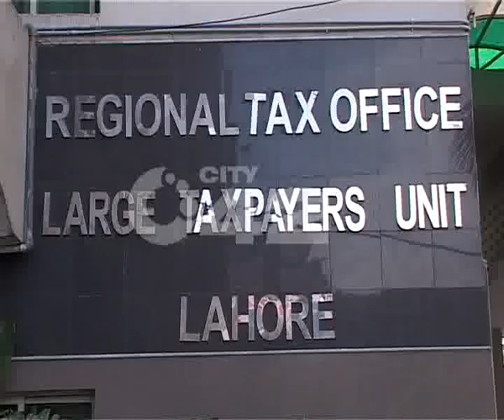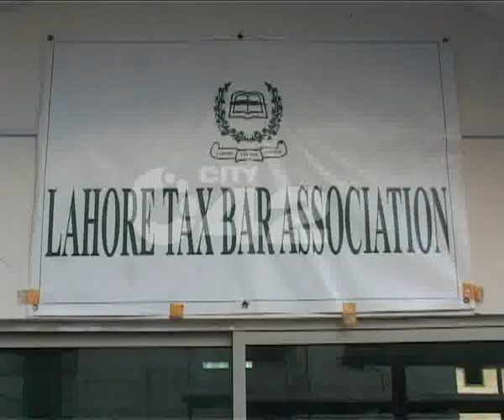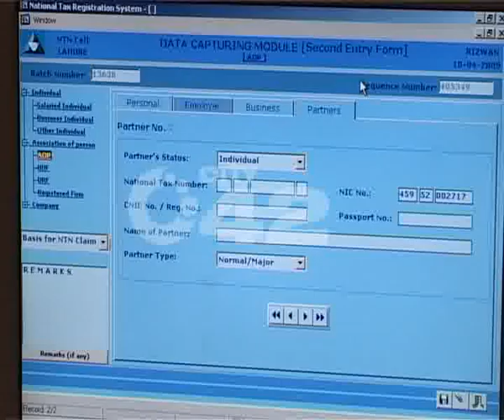FBR Sales Tax & Income Tax Deptt Officers Dispute Pkg By Imran Adnan